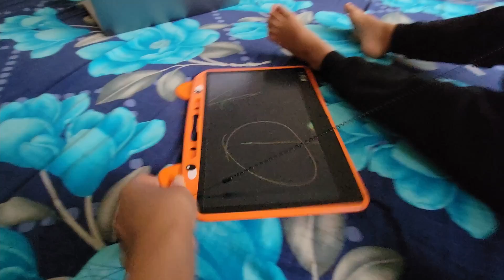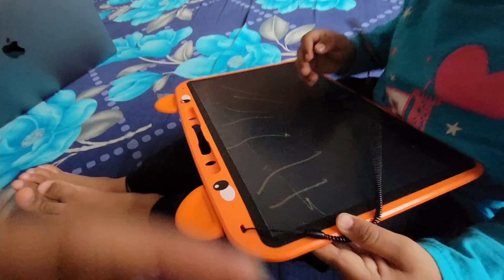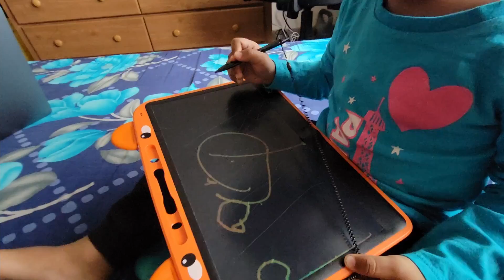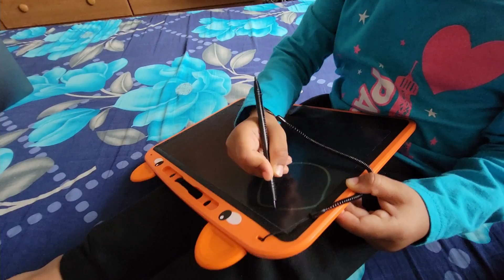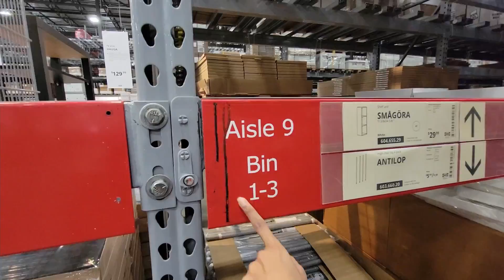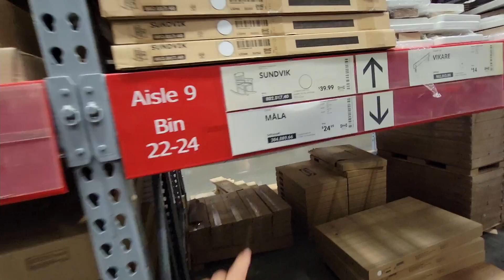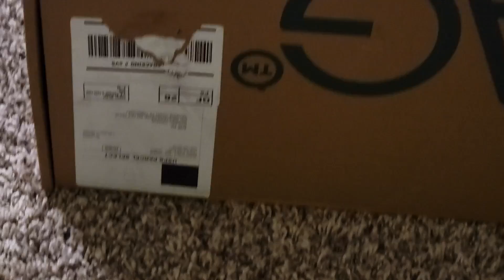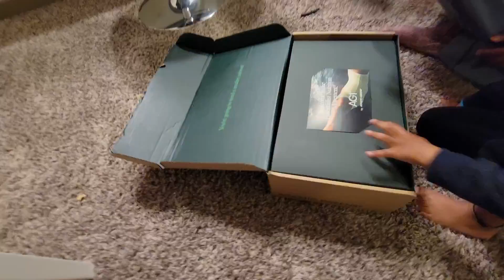Naimish ke sath DHOKHA 🤥 hua |Athletic green, IKEA office tour